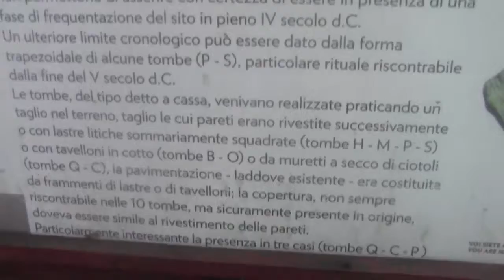ARCHEOLOGIA! CIMITERO - NECROPOLI TARDOANTICA SITUATA NEL PARCO DEI LAGONI DI DORMELLETTO - ARONA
Necropoli risalente al IV - V secolo d. c. ubicata nel parco naturale dei lagoni di Mercurago, presso Arona (NO). Ciao